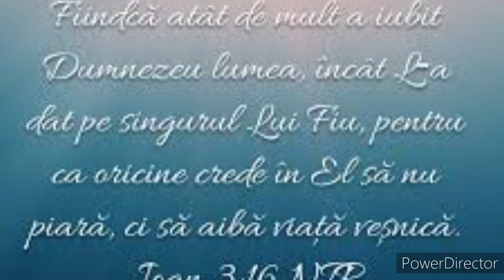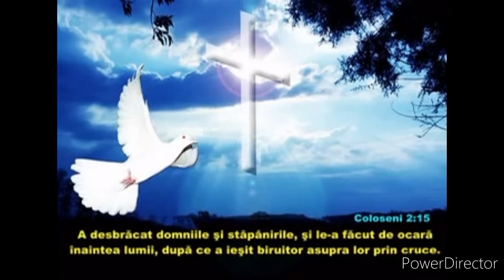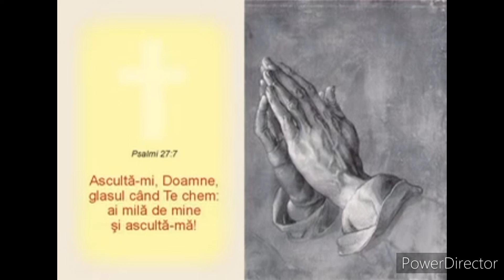Până când stai rătăcit ?